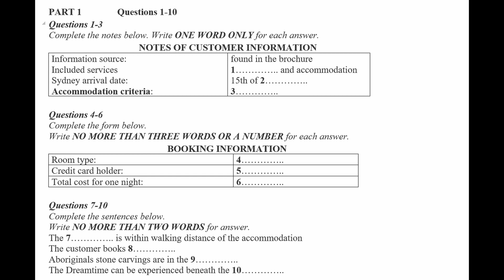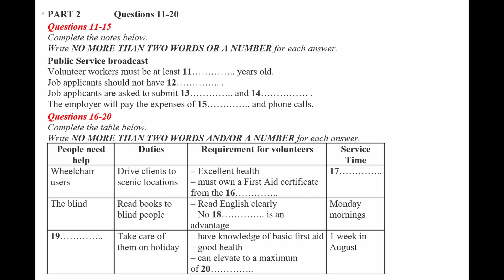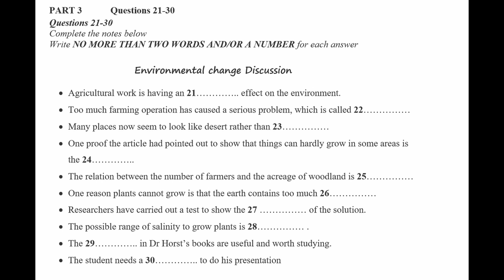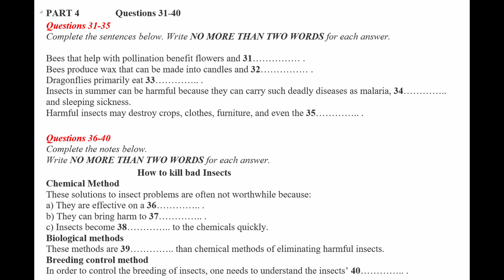IELTS Listening Practice Test 2024 with Answers | 01.04.2024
Welcome to this real IELTS listening test 2024 video! In this video, you will be provided with an authentic IELTS listening exam experience that closely simulates the actual test.

Join thousands of students worldwide who have benefited from our IELTS practice tests. Prepare yourself for the IELTS examination and boost your confidence with our comprehensive listening practice test for the year 2024. recent ielts listening test 2024 with answers